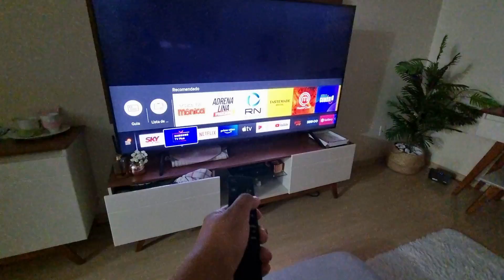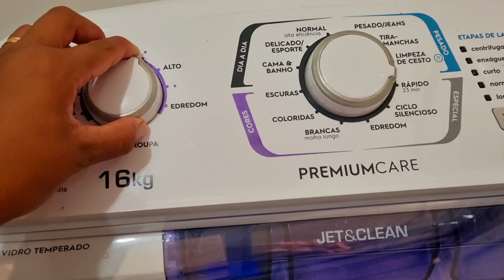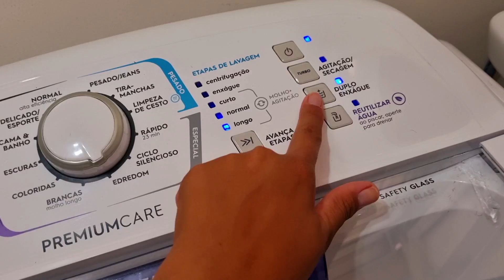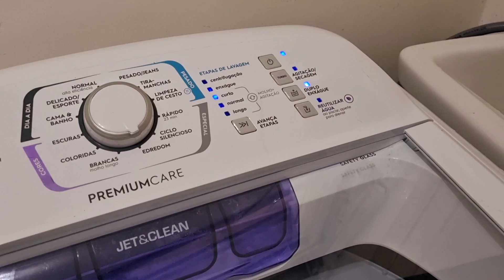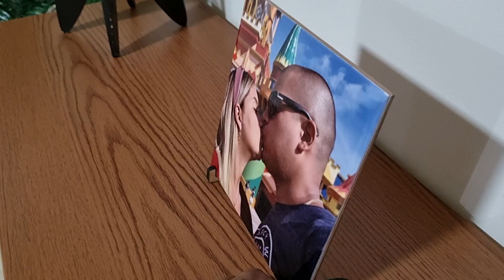NÃO IMAGINEI QUE ESTAVA ASSIM I TRABALHEI O DIA TODO SEM PARAR I JÁ LAVOU SEU TAPETE NA MAQUINA ?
✉ Contato Pâmela Magalhães​:
(Parcerias/Anúncios/negócios)

🎵Musicas que uso no vídeo estão nesse ( Site ) :  ACESSE 👇
E ai está gostando dos vídeos ? Então deixe-me saber nos comentário o que vocês querem ver aqui no canal!